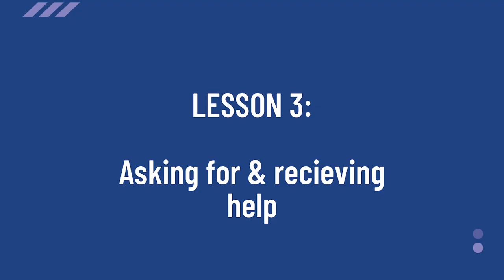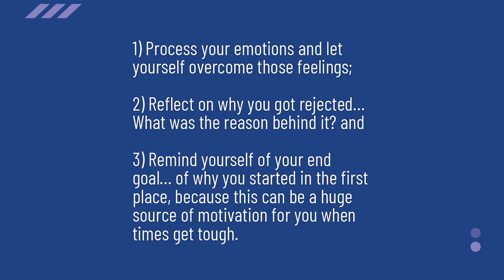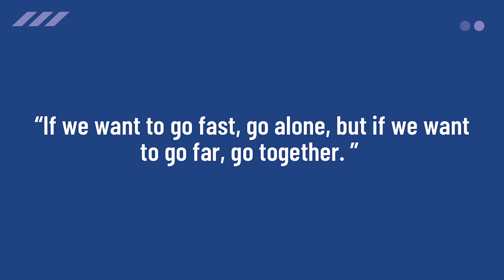A Detour for a Dragon Boat Dream | Stefanie Natascha Voelker & Zijing Chu | TEDxUniMelb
Zijing and Natascha are the co-founders of the Melbourne University Dragon Boat Club. They share their journey of promoting the sport of dragon boating to the youth in Victoria. In a world of AFL and cricket, they found themselves having to make modifications and detours to expand the youth contingency and ensure the longevity of the sport they love. Natascha Voelker is a first-year Doctor of Physiotherapy student who is greatly passionate about health and fitness, and seeks to share this passion with others through having co-founded the Melbourne University Dragon Boat Club (MUDBC) and currently coaching its members. She acknowledges the value of exercise in increasing one’s healthspan, and hopes that the early introduction of sports into the lives of MUDBC’s young athletes will translate into a lifelong passion for staying active.

Zijing Chu is a University of Melbourne Architecture Graduate currently practicing in his field. Originally from Hong Kong, he has called Melbourne his home for more than 5 years. Zijing has had the honour to co-found the first and only University Dragon Boat Club alongside his friends and has represented Australia in the sport 4 times. Currently serving as the president, a newbie coach in MUDBC, and one of the Australian Dragon Boat Federation's directors This talk was given at a TEDx event using the TED conference format but independently organized by a local community.